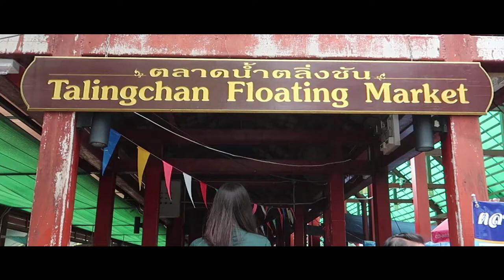Talingchan Thailand Floating Market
Here is a short video of my trip to Talingchan Floating Market. It is near Bangkok.

My gear
Main Backpack
Packing cubes
Travel towel
Day backpack

Sign up for Airbnb and get $40 off your first adventure.

Oh you like to shop on Amazon?